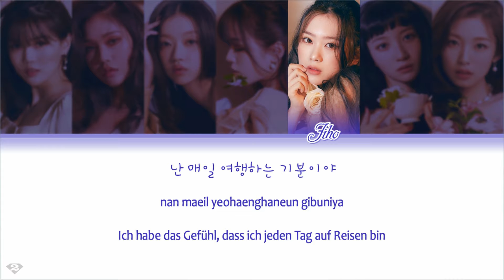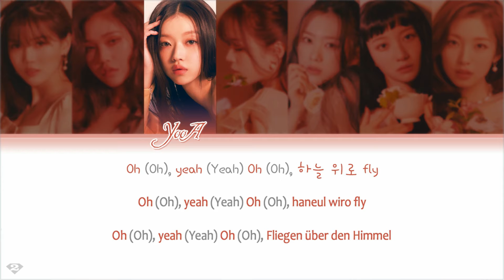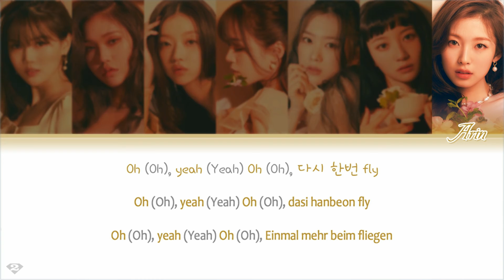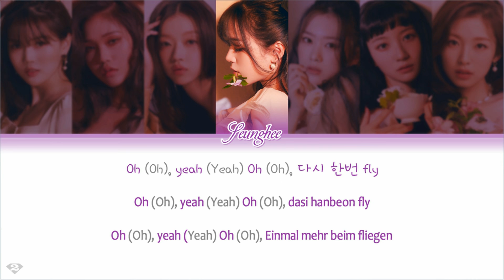OH MY GIRL (오마이걸) - Blink - Deutsche Übersetzung | Ger Sub | German Color Coded Lyrics [Han/Rom/Ger]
Artist: OH MY GIRL (오마이걸)
Title: Blink
Album: Real Love
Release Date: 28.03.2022